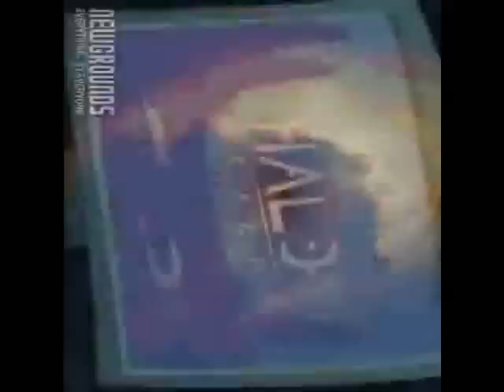Skeve Nelis - Tekno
boemboemboem